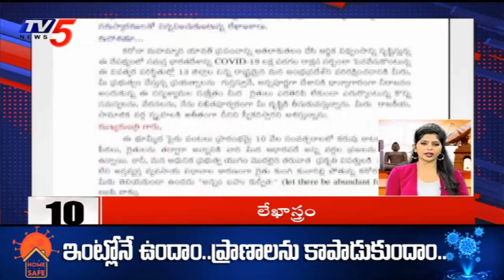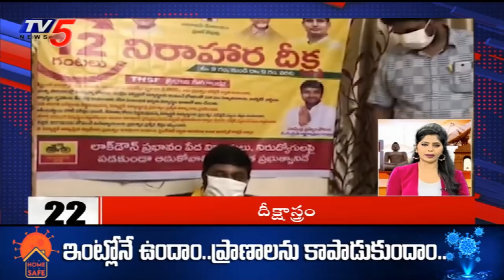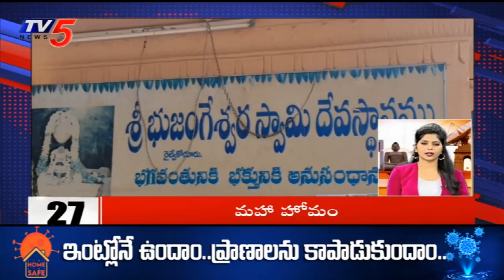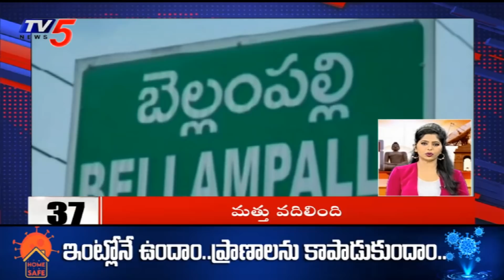Superfast News | 10 Minutes 50 News | May 1st 2020 | TV5 News